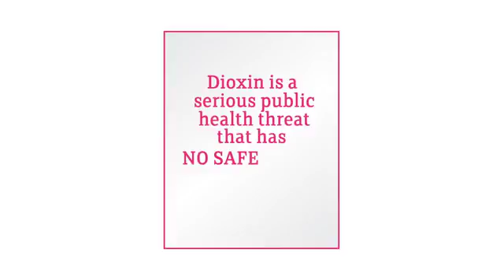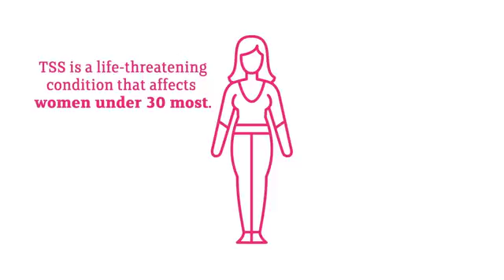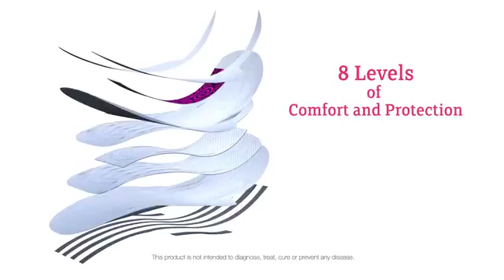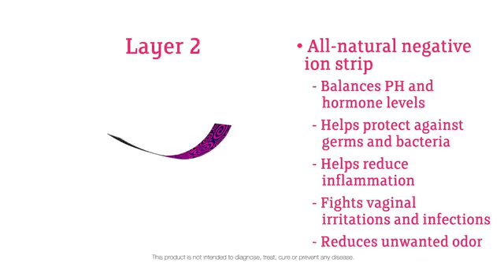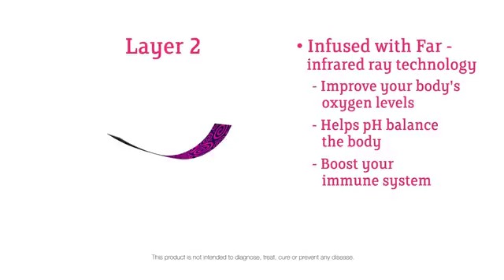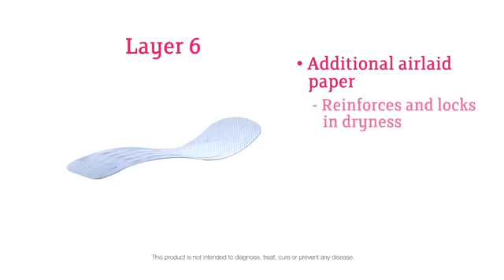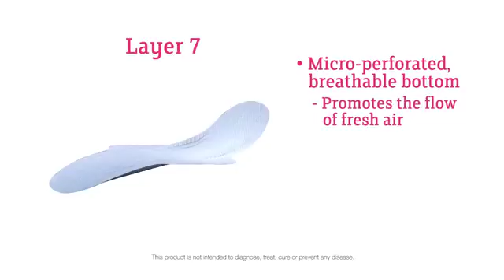Nspire Network Official Customer Reviews and Testimonials. Join Now for Free.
Now We No is the campaign that is informing Men and Women
all over the world about the harmful effects that today’s
sanitary napkins and tampons may have on women’s bodies.

A movement to nspire Teenage Girls and Women that their Health
Matters. If you could save a life of Someone that you Love and
Care about would you?

In the United States, the Food and Drug Administration (FDA)
does not require companies to list the ingredients contained in
sanitary napkins and tampons, yet the average woman uses
more than 15,000 sanitary napkins, or has a tampon inside of
her, for more than 100,000 hours over her lifetime.

Full Marketing System Setup, So You
Do Not Have To Chase Friends & Family:
Try it Out for a Week for Free: